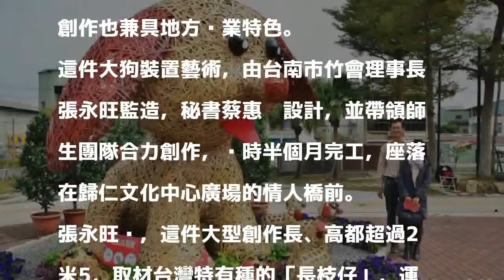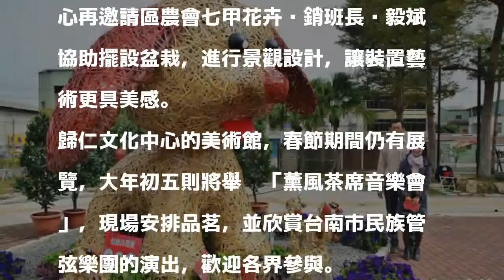喜迎狗年！歸仁文化中心打造大型的竹編米格魯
〔記者吳俊鋒／台南報導〕農曆春節將至，台南市歸仁文化中心規劃一系列的2018迎新活動，甚至配合狗年，邀請竹編名家張永旺協助打造高度逾2米5的大型米格魯裝置藝術，作品今天正式亮相，成為親子拍照、打卡的熱門景點。

發表評論評論如下。